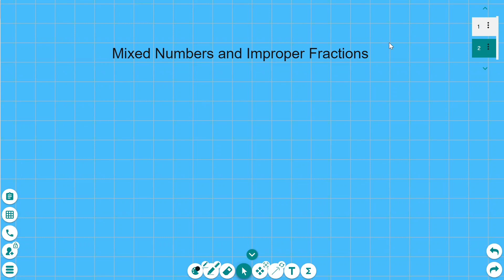Mixed Numbers and Improper Fractions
A clear and simple explanation of mixed numbers and improper fractions and converting between them.